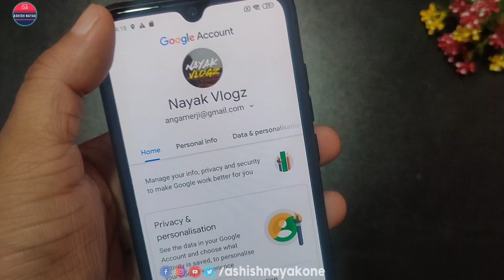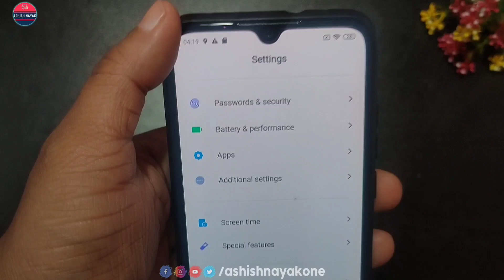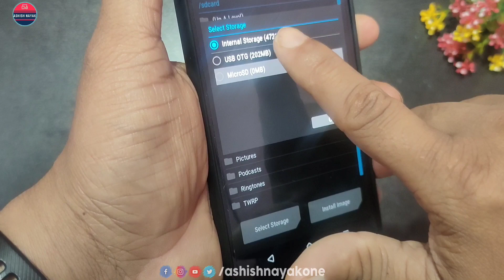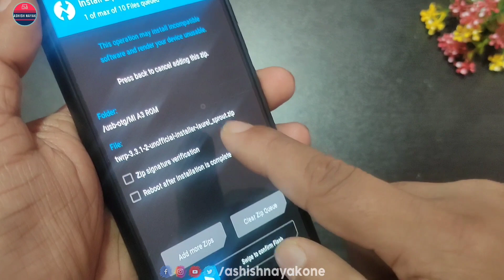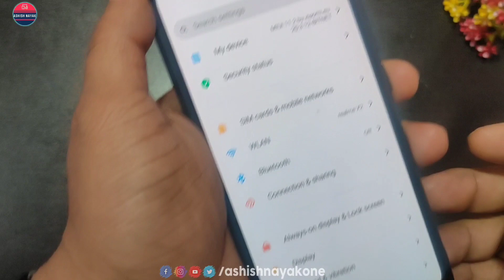🔴 How To Update MIUI 11.2 on Mi A3 ? Without Data Loss ( Hindi )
Namaskaar Dosto, is video mein maine aapse baat ki hai, HOW TO UODATE MIUI 11.2 ON MI A3 without your data loss, Hindi main..
Mujhe umeed hai ki aapko, MiA3onMiUi11 ki yeh video pasand aayegi.

Before Start Save these file your PC/Lapi
Required File:

जय हिन्द !!
वन्दे मातरम !!

Topic Cover:-
How to update miui 11 on mi a3,
How to update miui 11 on mi a3 Mobile without data loss,
How to install miui 11 on mi a3 Device,
How to update miui 11 on mi a3 stock android,
mi a3 on miui 11,
mi a3 latest miui 11 rom after Android 10,
mia3,
mi a3 android 10 vs miui 11 rom,
mi a3 ashish nayak,
mi a3 vs redmi note 8 pro miui 11,
mi a3 vs mi a4,
mi a3 main miui 11 rom kese update kare without data loss,